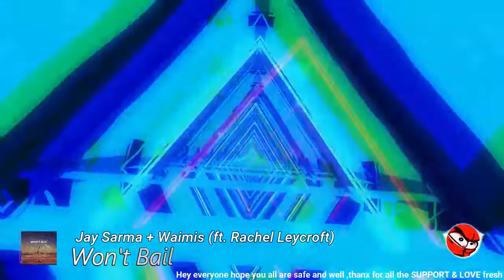Jay Sarma + Waimis - Won't Bail (ft Rachel Leycroft)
🔊 Music Info

Track : Jay Sarma + Waimis -  Won't Bail (ft  Rachel Leycroft)

support artist
Released by Bass Rebels

Produced & Composed by Jay Sarma & Waimis
Written & Performed by Rachel Leycroft

Visuals loops made by